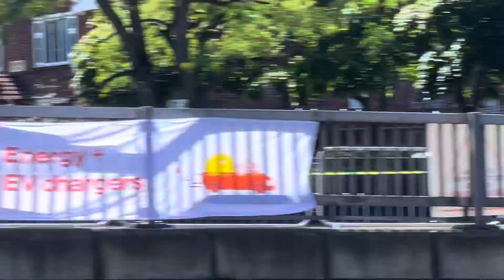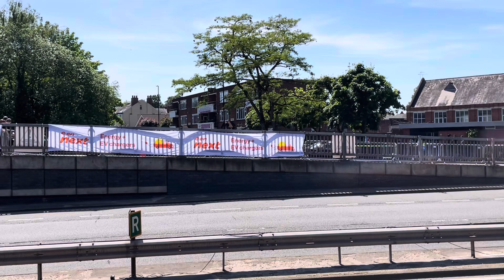Motofest Coventry June 24. Part5. Lotus cars.